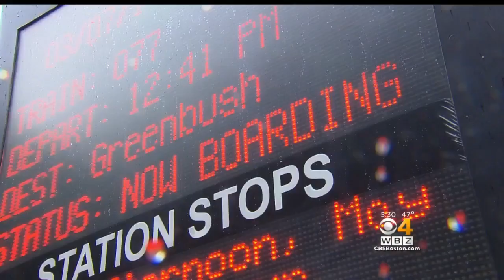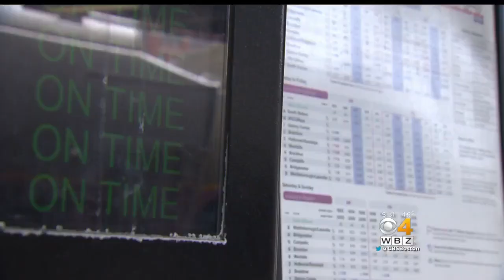Keolis Has New Plan To End Free Rides On Commuter Rail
The company that runs the commuter rail plans to install fare gates at 3 Boston stations. WBZ-TV's Ryan Kath reports.